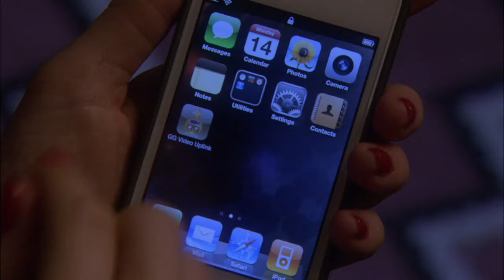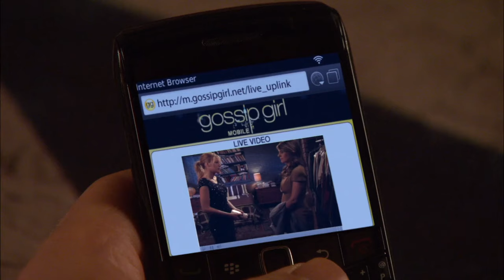Chuck's Real Mom Is Nate's Ex-Lover?! | Gossip Girl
“Nate's bed is not that far.”

Season 5 Episode 20: Salon of the Dead

You're nobody until you're talked about.